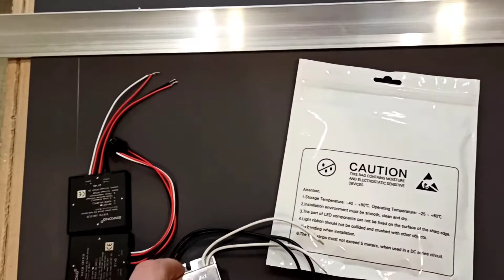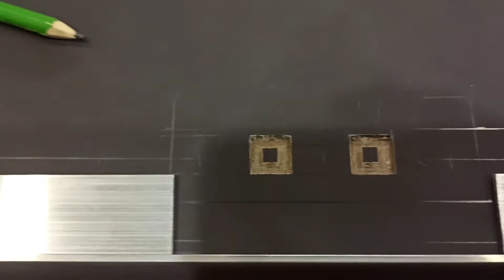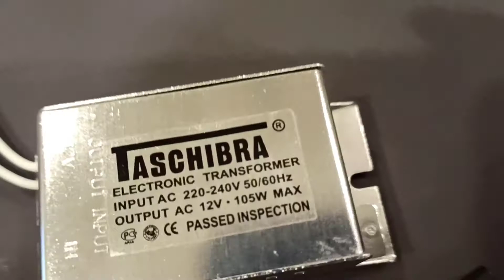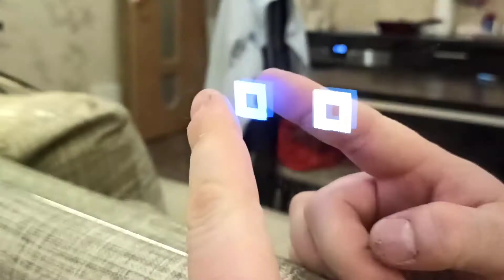Зеркало с подсветкой и подогревом, своими руками.